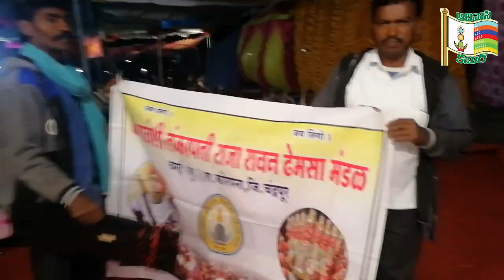Adivasi dhemsa dance -మహారాష్ట్ర ఆదివాసీల ధింసా నృత్యం| Maharashtra Adivasis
Adivasi dhemsa dance-ఆదిలాబాద్, తలమడుగు మండలంలోని  లోని పల్సి ( బి) గ్రామంలో జరిగిన ధింసా నృత్యాల పోటీ లో వివిధ రాష్ట్రాల నుండి వచ్చిన ఆదివాసీ కళాకారులూ (Maharashtra dhemsa)  తమ ధింసా ( dhemsa dance and Khel)  నృత్యాలను ప్రదర్శించారు